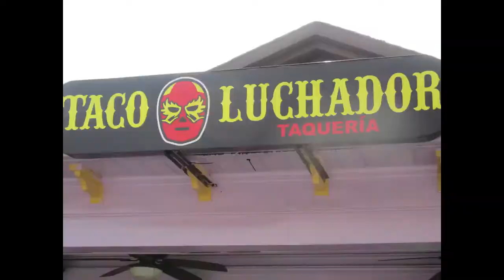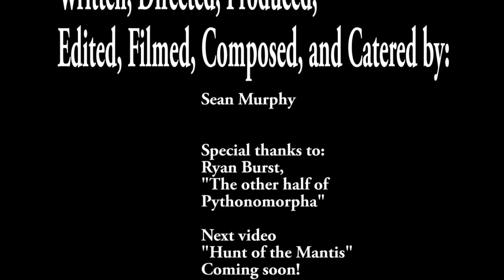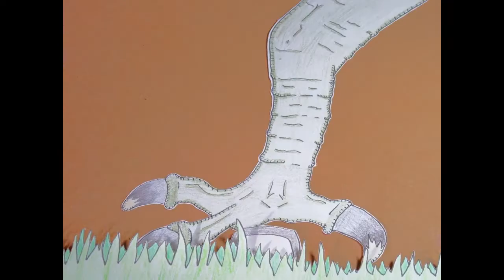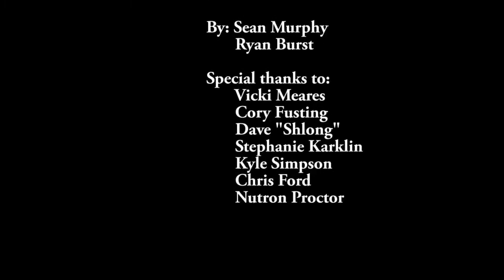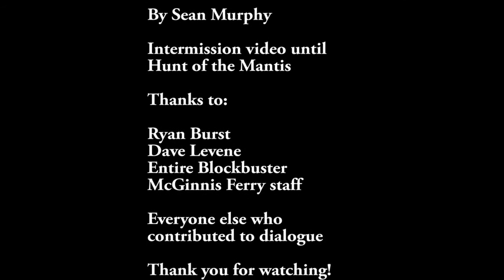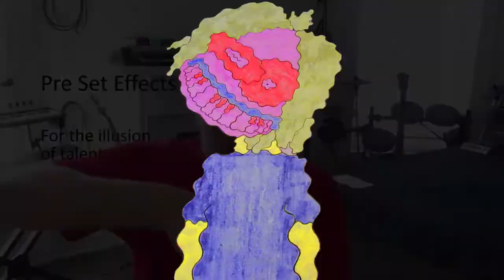Antiquated Anthology Vol. 1: The Toons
All the old prototype cartoons in one convenient video!

0:00 - Coin of the Time Clan
2:31 - Hunt of the Mantis
6:04 - Allow me to Whip it Out
7:54 - Keyth N' Zarf
8:50 - ICP